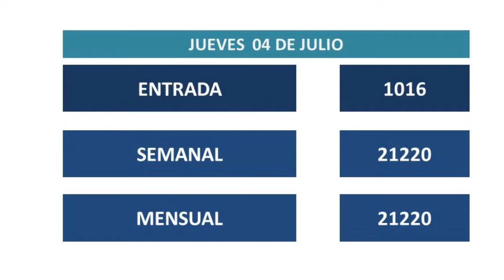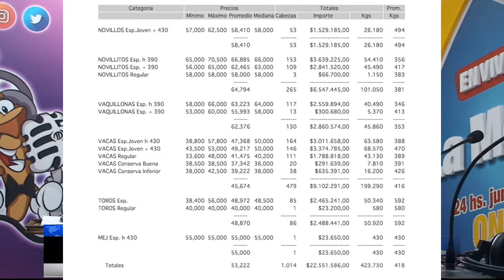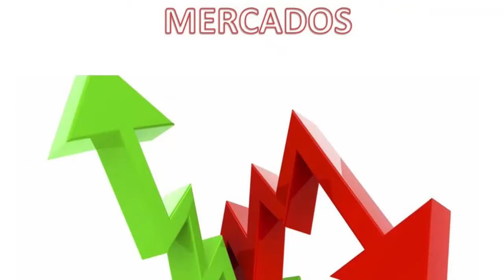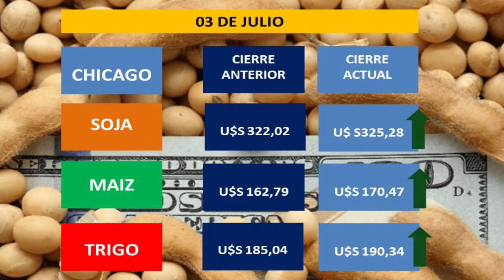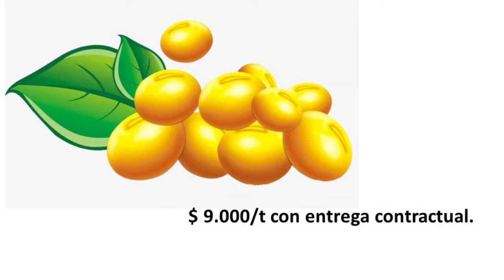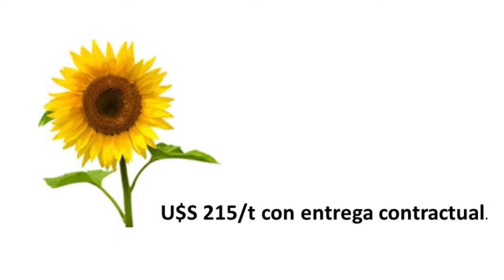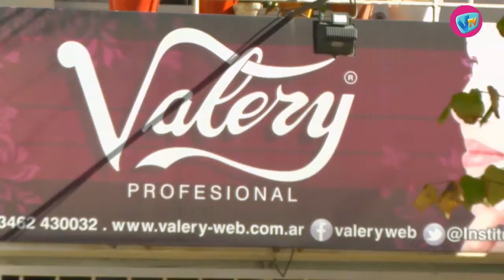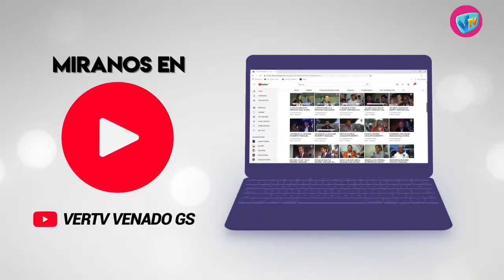CON LOS PIES SOBRE LA TIERRA - 04 de julio de 2019